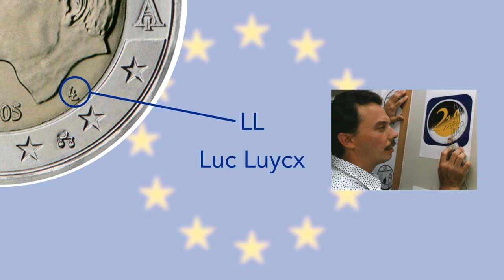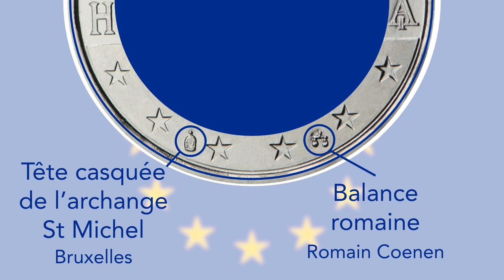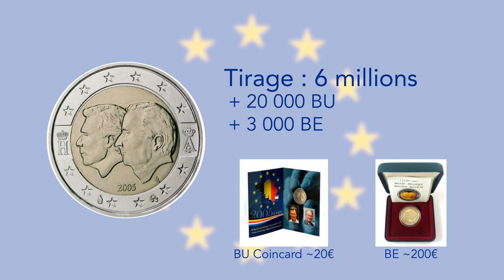Super €uro : 2€ Belgique 2005 - Union Economique Belgo-Luxembourgeoise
Première 2€ commémorative de la Belgique, qui célèbre l'union avec le voisin luxembourgeois. L'UEBL, un ancêtre de l'Union européenne !